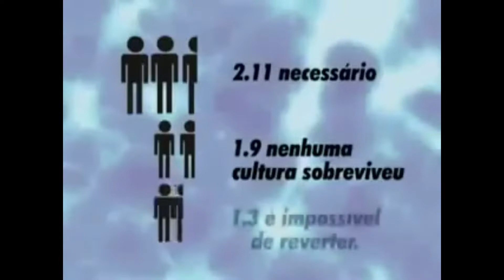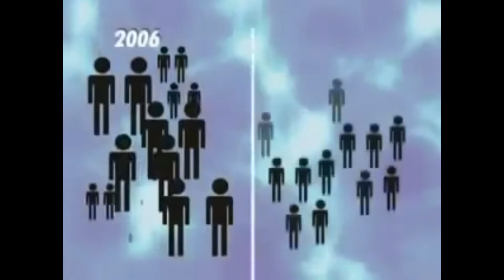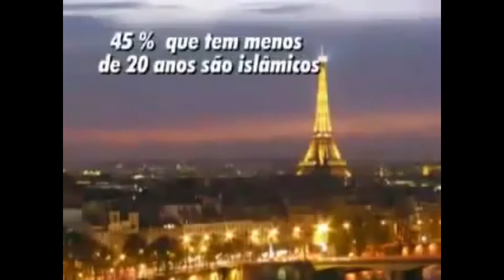Estatísticas sobre Islamismo na Europa